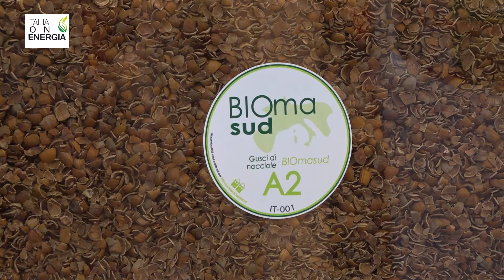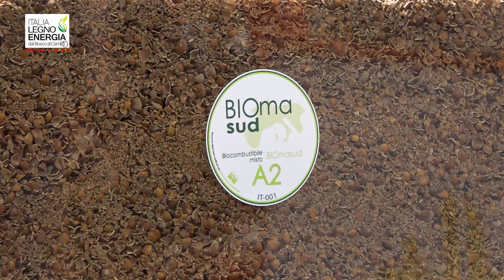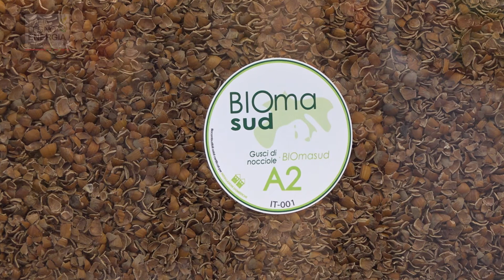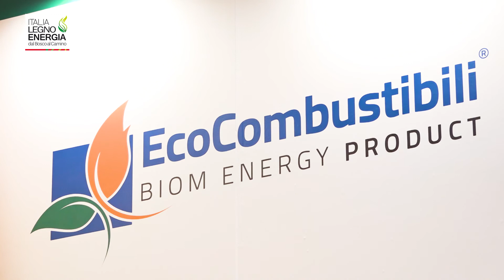BIOM | Italia Legno Energia 2019 | Arezzo